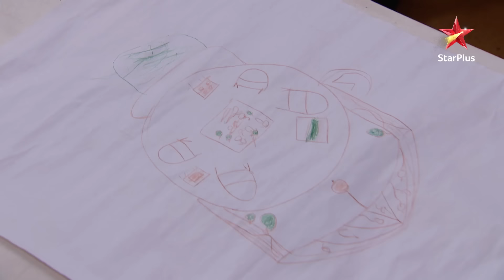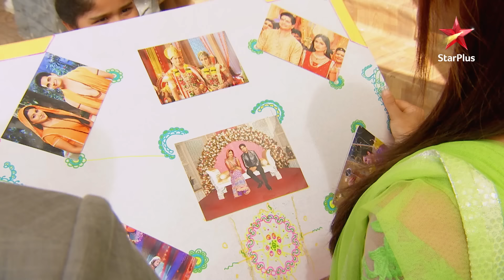The kids play in Naitik's house! | S1 | Ep.1141 | Yeh Rishta Kya Kehlata Hai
Episode : 1141